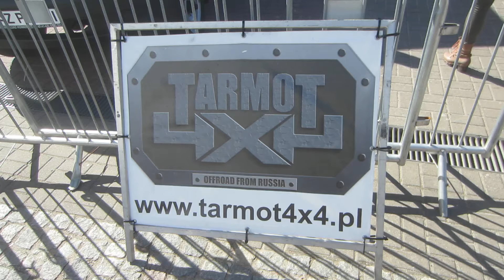TARMOT 4x4 na Poznań Motor Show 2018